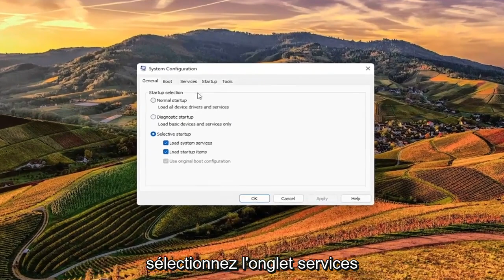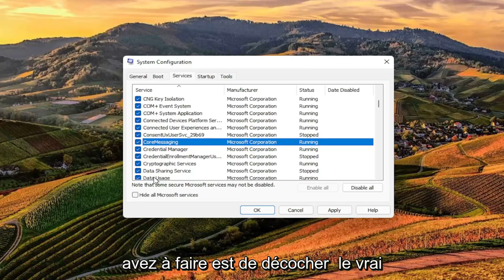Correction du cercle bleu tournant à côté du pointeur de la souris dans Windows 11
Correctif du cercle clignotant de chargement du curseur Windows 11 (ordinateurs HP)

Après la mise à niveau vers Windows 11, de nombreux utilisateurs ont commencé à se plaindre de voir constamment le cercle de chargement bleu clignotant (l'icône de « chargement » brevetée de Windows) à côté du pointeur de leur souris. Les ordinateurs des utilisateurs concernés semblaient exécuter constamment une tâche ou "charger" quelque chose, ce qui empêchait les utilisateurs concernés de mener à bien leurs activités quotidiennes sur leurs ordinateurs. Ce problème oblige le pointeur de la souris d'un utilisateur affecté à s'occuper d'une autre tâche, ce qui signifie que l'utiliser pour autre chose - comme double-cliquer sur quelque chose ou même cliquer avec le bouton droit n'importe où pour ouvrir un menu contextuel - devient presque impossible.

Certains utilisateurs de Windows 11 ont un problème avec le pointeur de la souris sur leur appareil. Un cercle bleu tournant constamment à côté du pointeur de la souris les irrite continuellement. La principale raison de ce problème est que certains processus d'arrière-plan consomment en permanence une énorme quantité de puissance de traitement. Si vous rencontrez le même problème de votre côté, ne vous inquiétez pas. Votre problème sera résolu en un rien de temps si vous suivez ces correctifs sur votre ordinateur. Mais avant d'aller de l'avant avec ces correctifs, essayez ces solutions de contournement et vérifiez si le cercle bleu tournant apparaît toujours à côté du pointeur de la souris ou non.

La majorité parmi le groupe d'utilisateurs de Windows 11 qui ont été touchés par ce problème sont des personnes qui ont soit un ordinateur portable équipé d'un scanner d'empreintes digitales intégré pour plus de sécurité, soit un ordinateur qu'ils ont acheté et auquel ils ont attaché un scanner d'empreintes digitales. Tous les autres utilisateurs concernés souffraient de ce problème à cause d'un logiciel ou d'un pilote tiers, mais le coupable derrière ce problème, dans presque tous les cas, s'est avéré être un périphérique d'entrée ou une application ou un pilote tiers associé à un périphérique d'entrée. Ce problème a principalement tourmenté les utilisateurs d'ordinateurs HP et ASUS, mais rien ne l'empêche de victimiser les utilisateurs de Windows 11 qui ont des ordinateurs fabriqués par d'autres marques.

Un curseur ou un pointeur de souris est généralement une flèche pleine non clignotante ou une forme similaire lorsque vous travaillez dans Windows 11. Dans les applications de type Microsoft Word, le curseur devient une barre verticale qui clignote pour indiquer où vous travaillez dans le document.

Ce didacticiel s'appliquera aux ordinateurs, ordinateurs portables, ordinateurs de bureau et tablettes exécutant le système d'exploitation Windows 11 (famille, professionnel, entreprise, éducation) de tous les fabricants de matériel pris en charge, tels que Dell, HP, Acer, Asus, Toshiba, Lenovo, Huawei et Samsung. .